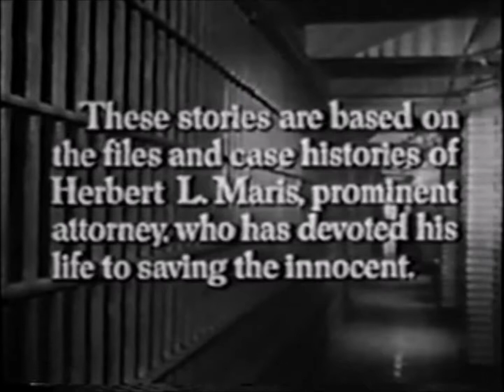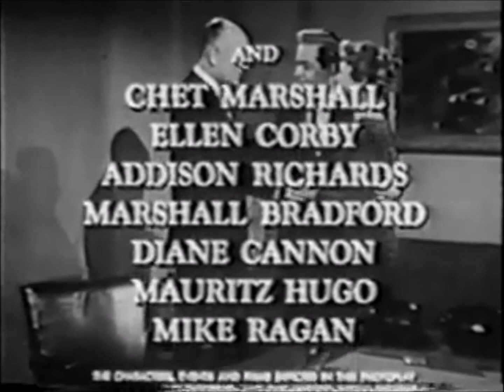Lock Up: Change of Heart